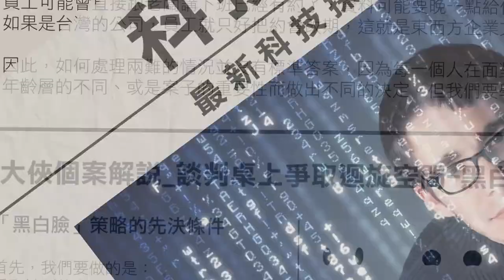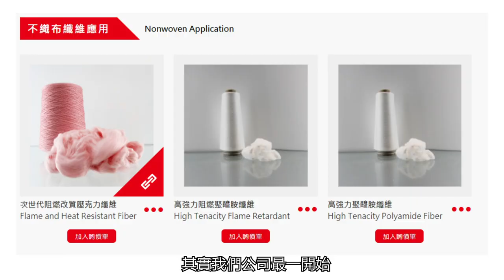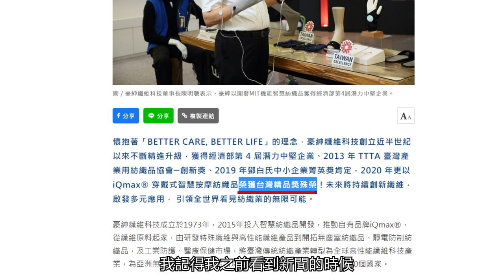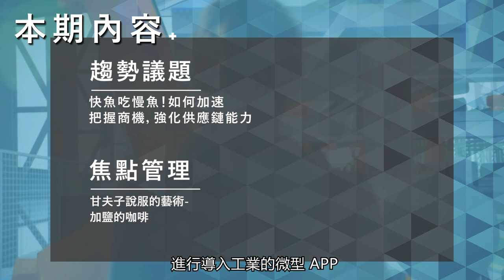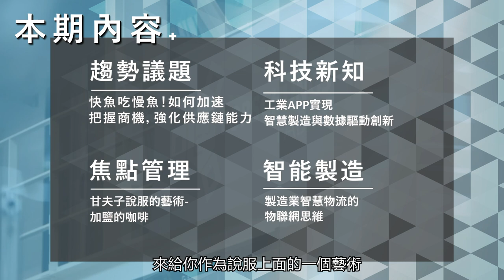搶攻後疫時代新商機！全方位創打造新智慧紡織，ft.豪紳纖維科技Evan｜關鍵享知道EP8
影片播出後，開放到10/29(四)24:00都可以填答，獲得石二鍋與豪紳水洗口罩的抽獎機會❗️
【關鍵享知道】從趨勢議題到焦點管理，短短幾分鐘「用聽的」幫你抓住重點精華

了解更多文章內容↓
【科技新知】
工業APP實現智慧製造與數據驅動創新
【智慧製造】
製造業智慧物流的物聯網思維
【趨勢議題】
快魚吃慢魚！如何加速把握商機，強化供應鏈能力
【焦點管理】
甘夫子說服的藝術_加鹽的咖啡

【推薦 熱門影片】
這間企業面對疫情業績卻逆勢成長，轉型為傳產注入新靈魂 ft.豪紳纖維科技 陳宏叡特助｜關鍵享知道EP7
AI電話客服、工業4.0引擎－5G、多樣少量需求計畫模型、談判結局技巧-承諾｜關鍵享知道EP6
數位經濟時代新企業能力、知識圖譜、轉型電商好時機、數位轉型佈局｜關鍵享知道EP5